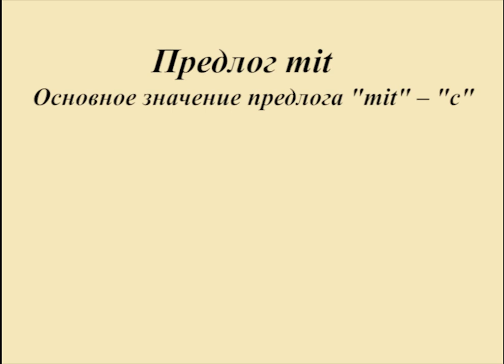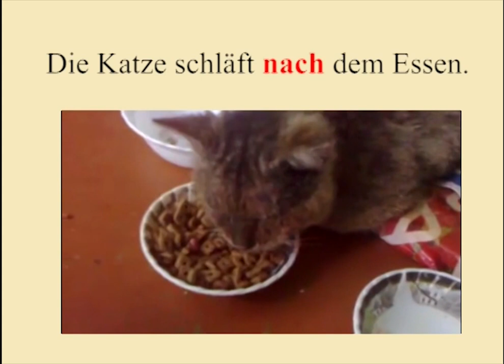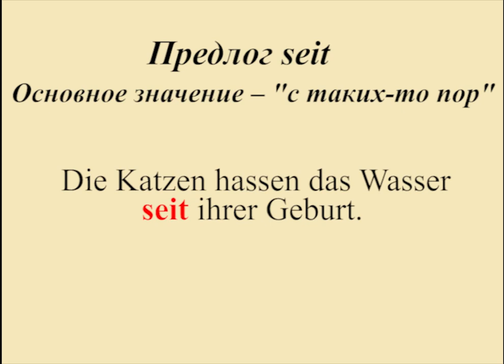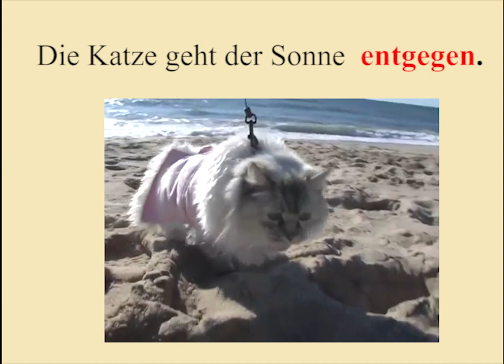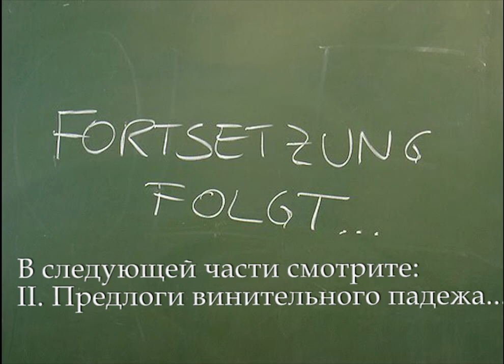Предлоги в немецком языке Часть1 Датив | A1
Данный урок научит вас правильно использовать основные предлоги немецкого языка с Дательным (Dativ) падежом. С наглядными примерами про котиков.
Mit nach aus zu von bei seit außer entgegen gegenüber